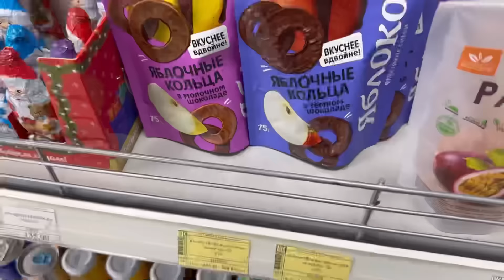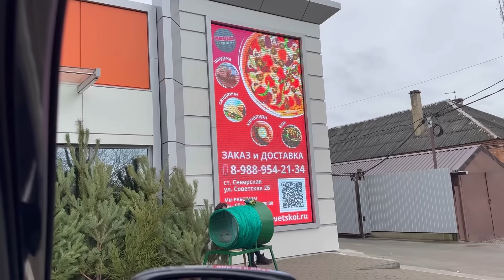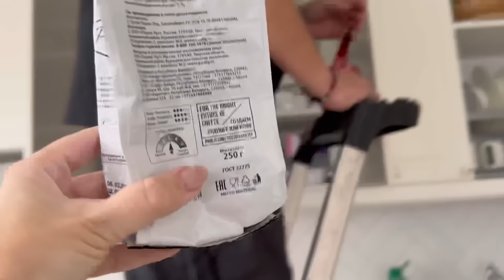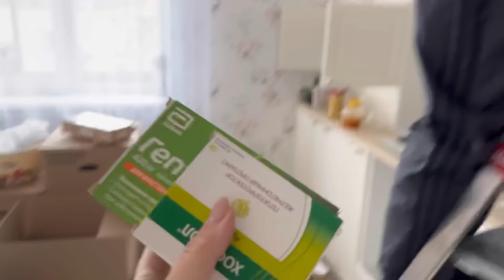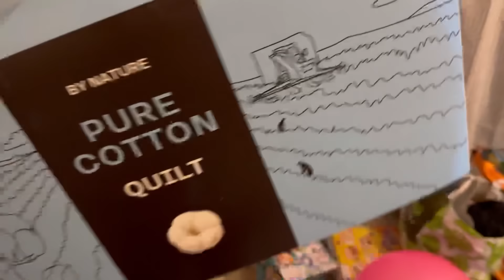ВЛОГ Едем в СТАНИЦУ с ночевкой ! Алиса СКУЧАЕТ ПО РОДНОМУ ДОМУ !